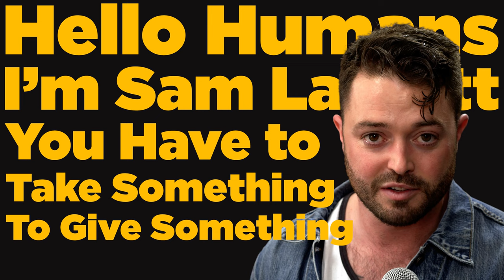Sam Lamott | Give and Take | 2022 talks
Here is my very first solo talk on the nature of giving and taking, One of the most important balances of life, and one that has taken me a long time to practice.

This video is a  year in the making. Not the subject, or the talk itself, but the actual moment of stepping into my calling and fulfilling a promise to myself. There were weeks of writing rewriting, delivering, recording, and finally, sharing a talk without a podcast guest to hide behind.

Over the past year, I have consistently declared my desire to give my own talks. During interviews, I would secretly wish the guests would say what I wanted say so I could capture the message without having to say it myself.

On the surface, there were a ton of good reasons why it wasn’t materializing. Our studio was busy, I still had more learning to do, Our equipment wasn’t right for my vision, my son was becoming a teenager,  etc.

I recently discovered how fearful I was. Afraid of what people will think of me. That I’ll be judged, or that I’ll look silly. I recently had clarity to see behind the veil of “perfectly good reasons” and see the fear that was hiding underneath.

I’ve noticed that those who hold back their words often have something powerful to say, if only we have the courage to do so.

I want to share the things that took me a long time to realize, things I wish I had found out sooner. I have something to say, goddammit!

There have been so many excited, empty promises to myself over the years and it feels good to deliver on this promise.

With the help and support of my friends and business partners, I managed to record my first talk and share it with my close friends and patrons. With their support, two months later, I have the courage to share it with you.

If something here resonates with you and you want to support the creation of my future talks, please consider sharing our work and supporting us

I hope I earn your support. Thank you for giving me your time.